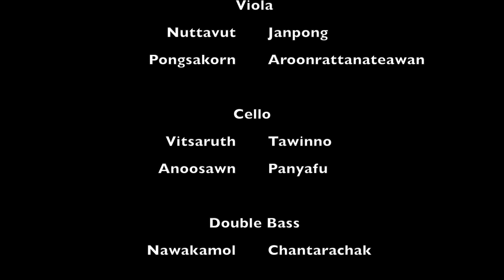Cello Concerto in C major (Moderato) - Joseph Haydn (1732-1809)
A  Cello Recital  By Theerit   Kanyarong

7:30 PM
CRK Recital Hall
KaewNawarat Campus, Payap University